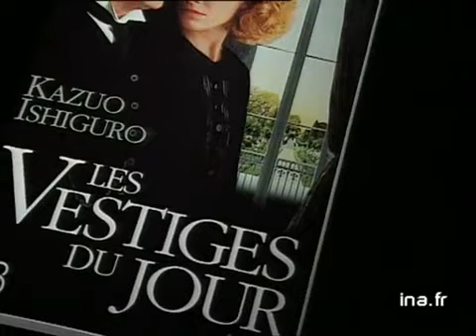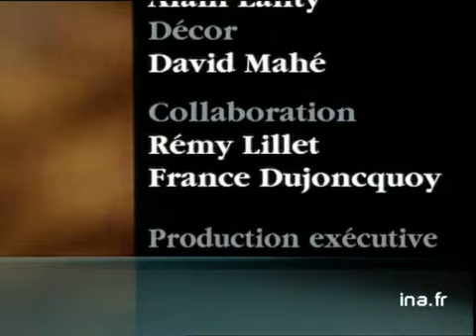Kazuo Ishiguro : Les vestiges du jour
22 fevrier 1994
Olivier BARROT présente "Les vestiges du jour" de Kazuo Ishiguro. Courts extraits du film adapté de ce livre. Images d'archive INA